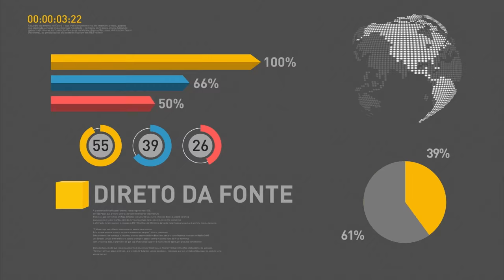Presidente Michel Temer participará de encontro do G20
REPÓRTER NBR 20H - 01.09.16: Presidente Michel Temer chega na noite desta quinta-feira (1º) à China, onde participa da reunião do G20. E mais: o presidente da Câmara dos Deputados Rodrigo Maia (DEM-RJ), que ocupa a presidência interina da república, recebeu parlamentares e autoridades no Palácio do Planalto.